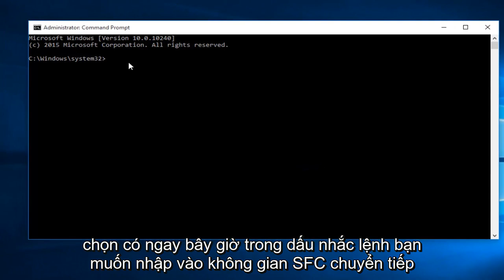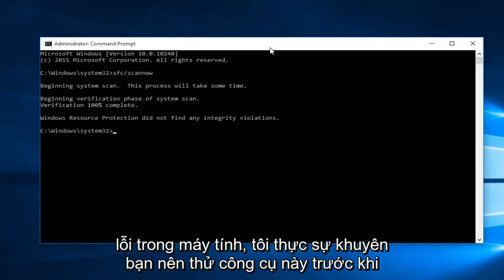Cách sửa chữa tệp hệ thống Windows 10 bị hỏng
System File Checker là một tiện ích trong Windows cho phép người dùng quét các lỗi trong các tệp hệ thống Windows và khôi phục các tệp bị hỏng. Hướng dẫn cơ bản này chỉ ra cách chạy công cụ sfc / scannow trong điều kiện hoạt động bình thường.

Nếu PC của bạn gặp lỗi hoặc gặp sự cố trong quá trình khởi động, có thể các tệp hệ thống Windows đã bị hỏng, bị thiếu hoặc thậm chí đã bị thay đổi do cài đặt phần mềm ở đâu đó trên đường truyền. Giống như hầu hết các phiên bản Windows trước đó, Windows 10 bao gồm một tiện ích Command Prompt có tên là Windows Resource Protection để quét, xác minh và sửa chữa các tệp hệ thống.

Nếu hệ thống của bạn có thể khởi động, ngay cả trong Chế độ An toàn, bạn có thể chạy tiện ích ngay từ Windows. Nếu Windows không khởi động, bạn cũng có thể chạy nó từ Command Prompt có sẵn khi khởi động từ phương tiện cài đặt của mình vào chế độ sửa chữa.

Để chạy tiện ích này trong Windows, bạn sẽ cần mở Command Prompt ở chế độ quản trị viên. Nhấp chuột phải vào menu Bắt đầu hoặc nhấn Windows + X trên bàn phím và chọn “Dấu nhắc lệnh (Quản trị)” từ menu Công cụ quản trị. Bạn cũng có thể chỉ cần sử dụng phím tắt tiện lợi này.